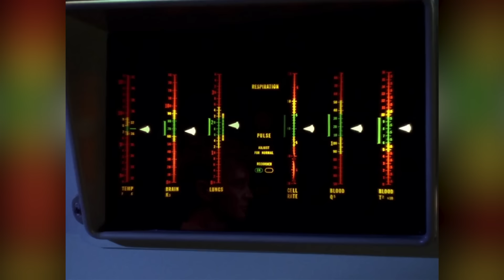The List Of Star Trek Deaths Keeps Getting Tragically Longer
For nearly 60 years, hundreds of actors have gone boldly into the final frontier on the big and small screens. These are just some of the Star Trek performers who have passed on to the great beyond.

Barbara March | 0:00
Yvonne Craig | 0:55
Gregory Itzin | 1:53
Nichelle Nichols | 2:45
David Warner | 3:50
Kirstie Alley | 4:43
Marsha Hunt | 5:26
Kenneth Welsh | 6:25
Robert Walker Jr. | 7:22
Ben Cross | 8:12
Mark Margolis | 8:57
Annie Wersching | 10:05
Gary Graham | 10:55